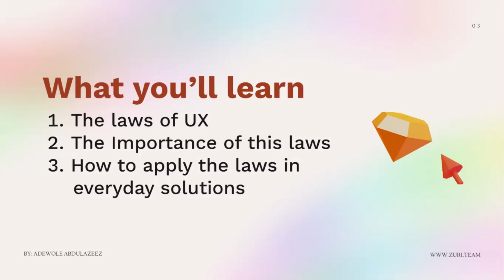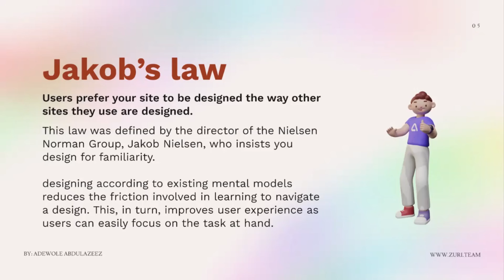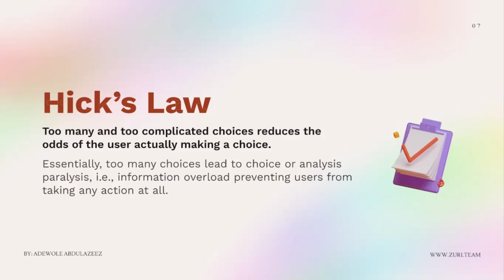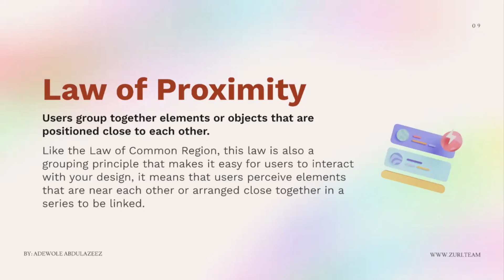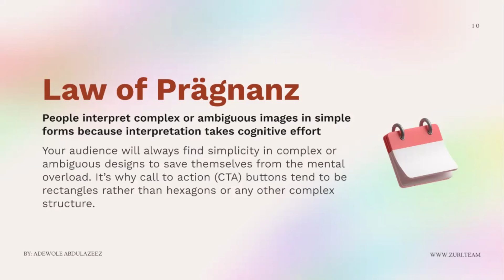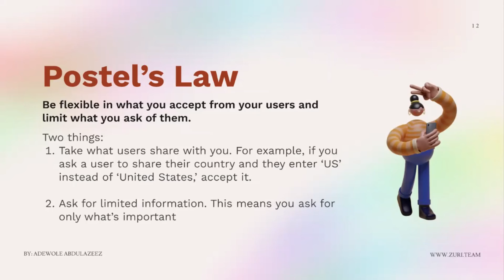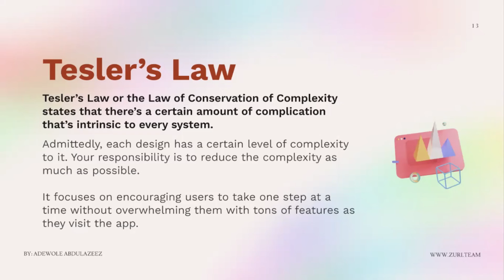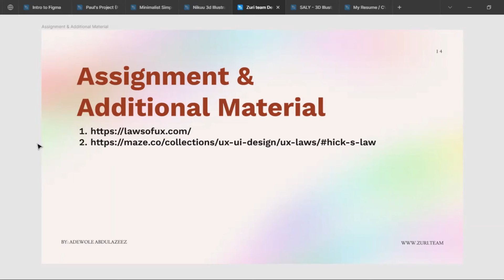DNS102 - Laws Of UX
This video introduces you to the fundamental principles of UX design, also known as the Laws of UX. Understanding these principles will help you create user-friendly and intuitive interfaces for any digital product.

The video is divided into two parts:

Part 1: Laws of UX in Action

The speaker explains the concept of the Laws of UX and how they serve as guidelines for designing user-centred interfaces.

You'll learn 10 core Laws of UX, including:
-Jacob's Law: Users prefer interfaces that resemble familiar designs.
- Aesthetic Usability Effect: Users associate visually appealing interfaces with better usability.
- Hick's Law: Providing too many choices can overwhelm users and hinder decision-making.
- Progress Effect: Visual indicators of progress motivate users to complete tasks.
- Law of Proximity: Elements close together are perceived as related.
- Prägnanz: Users simplify complex designs to minimize cognitive effort.
- Fitts's Law: The time to acquire a target is influenced by the distance and size of the target.
- Poster's Law: Be flexible in what you accept from users and limit what you ask of them.
- Tesler's Law of Conservation of Complexity: Every design has inherent complexity, but it should be minimized as much as possible.
- Zeigarnik Effect: Users tend to remember interrupted tasks better than completed ones.
The speaker provides real-world examples to illustrate how each Law is applied in design.

Part 2: Coursework and Resources
The speaker provides instructions for a two-part assignment that tests your understanding of the Laws of UX.
They advise reviewing additional materials, including a list of all 21 Laws of UX which will be pinned to the course channel for easy access.

By the end of this video, you'll be equipped with a foundational knowledge of UX design principles and gain valuable insights into creating user-centred interfaces.